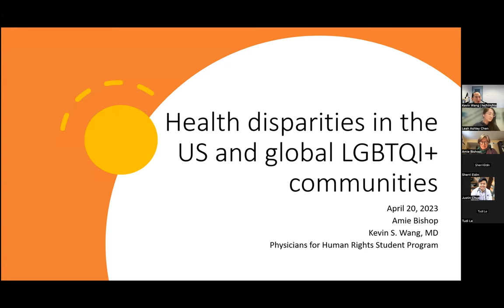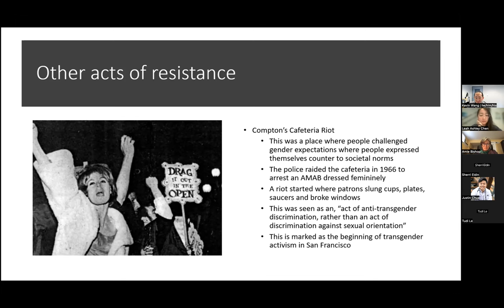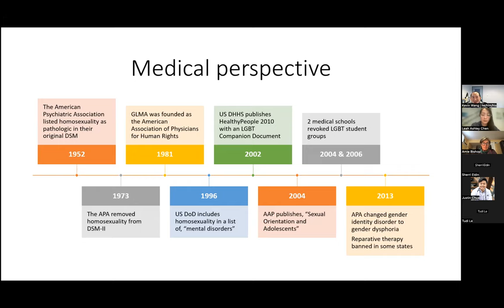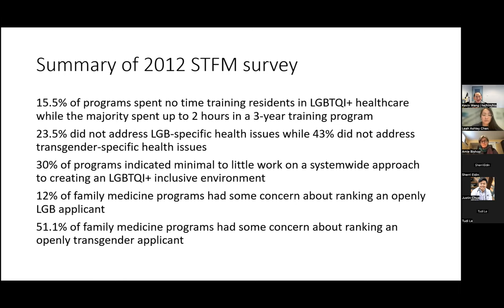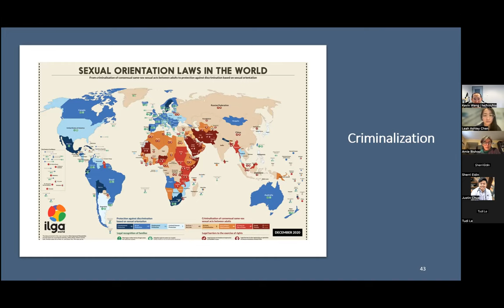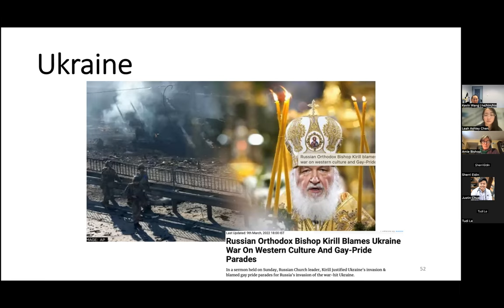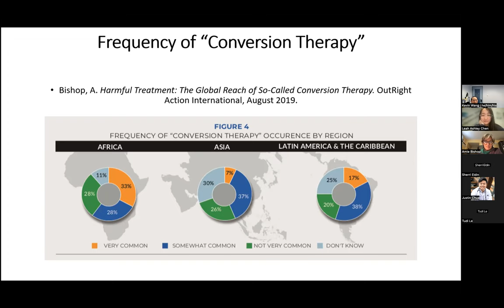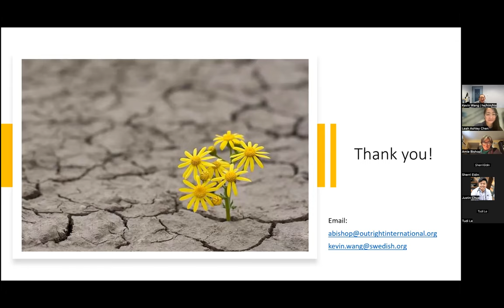LGBTQIA+ Healthcare Lecture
Sex and Gender Based Violence Seminar Series 2022-23. Led by the Physicians for Human Rights National Student Advisory Board.